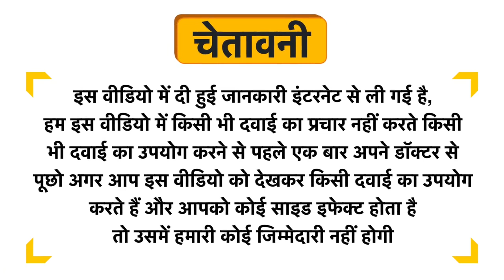SBL Kalmia Latifolia Dilution 1000 CH Uses in Hindi | Side Effects | Dose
SBL Kalmia Latifolia Dilution 1000 CH Uses in Hindi | Benefits | Side Effects | Dose